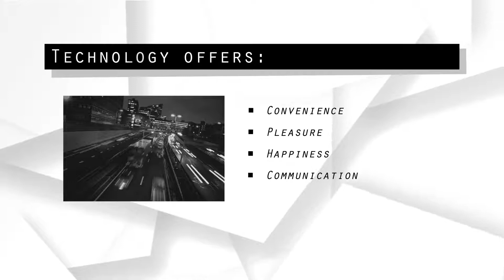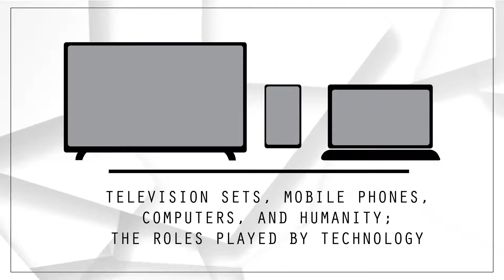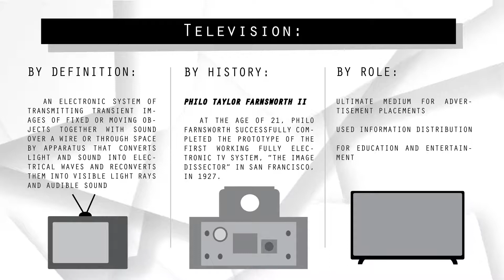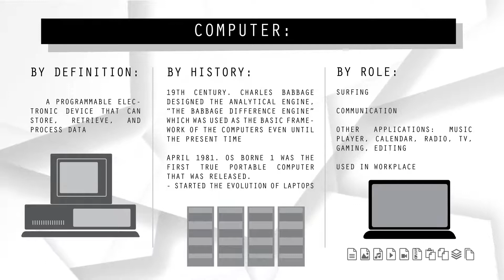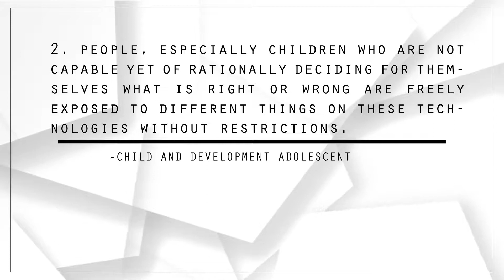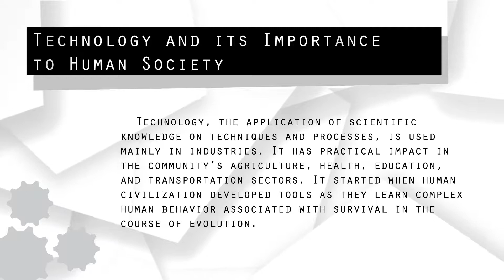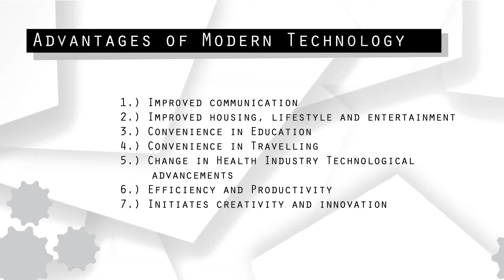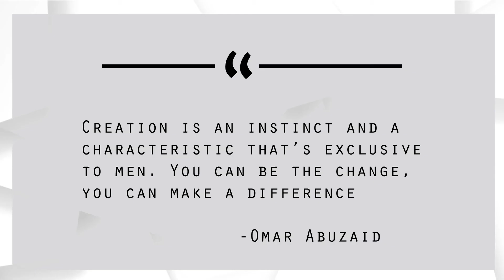When Technology and Humanity Cross - Science, Technology, and Humanity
Lesson/Topic: When Technology and humanity cross

Subtopics:
    Technology
    Roles played by technology
    Ethical Dilemmas

What is technology in relation to humanity?

Explained in Tagalog and English